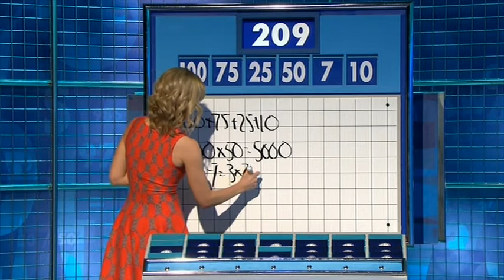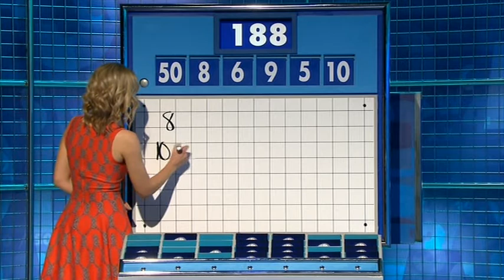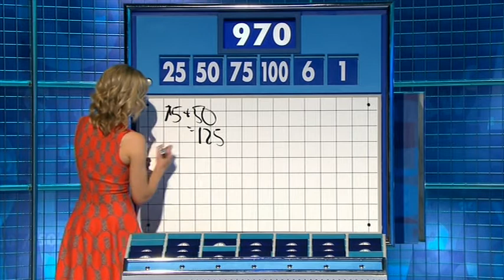Rachel Riley - Countdown 72x070 2015,04,21 1410c